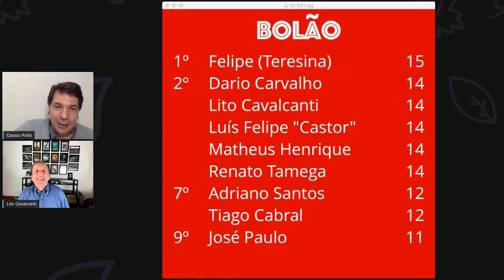GP da Estíria e um convidado ilustre: Reginaldo Leme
Lewis Hamilton se re-estabeleceu como o líder da equipe Mercedes e dominou amplamente o GP da Estíria. Esta corrida e outros assuntos são comentados por Reginaldo Leme, que fala também sobre sua carreira e seus novos projetos.